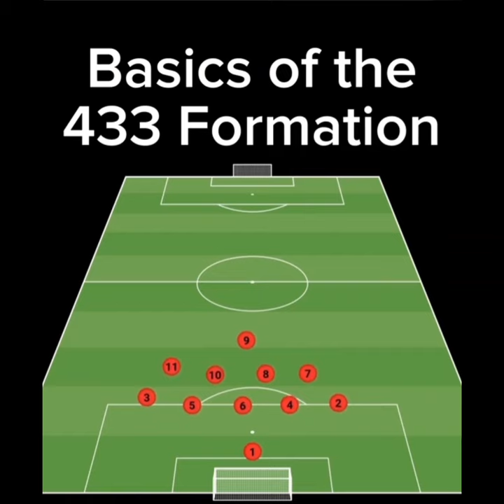4-3-3: How to MASTER It in Football (Complete Guide)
Unlock the secrets of the 4-3-3 formation in football with this in-depth guide! Learn about its history, strategic advantages, and key tactics to dominate the field. Whether you're a coach, player, or enthusiast, this video provides practical tips and expert insights to help you master this popular formation. From defensive stability to attacking prowess, discover how to optimize your team's performance with the 4-3-3.

Let's embark on this adventure together and unleash the true spirit of football! ⚽🔥